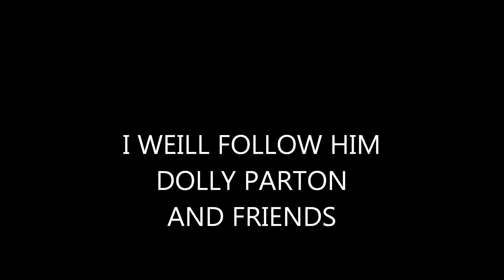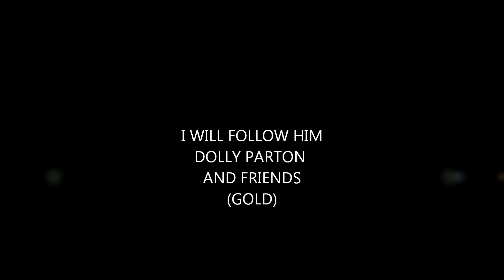I WILL FOLLOW HIM....Sandy Posey from the album Dolly Parton and friends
FROM THE ALBUM DOLLY PARTON @FRIENDS